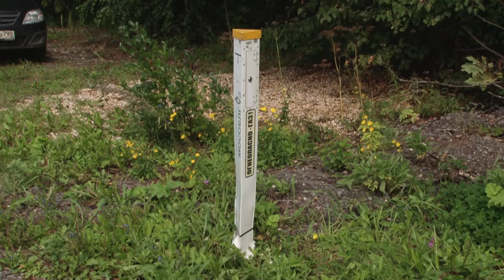Догазификация села Крымское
В селе Крымское после старта президентской программы социальной газификации уже несколько собственников провели голубое топливо в свои дома.